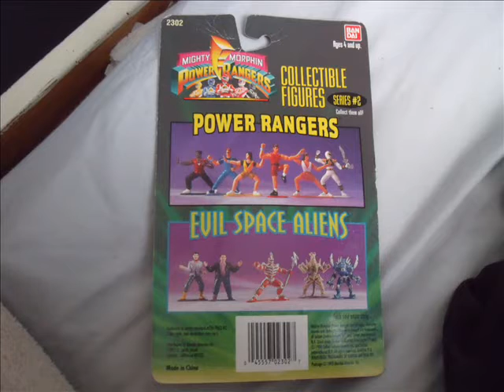White Ranger Collectible Figure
I'm glad I got this.